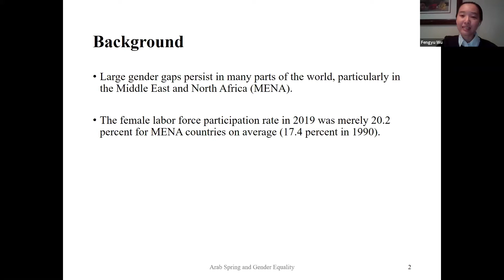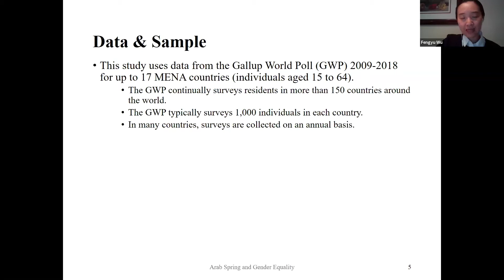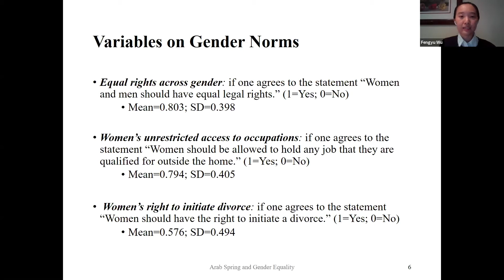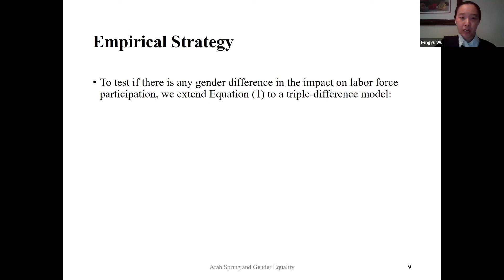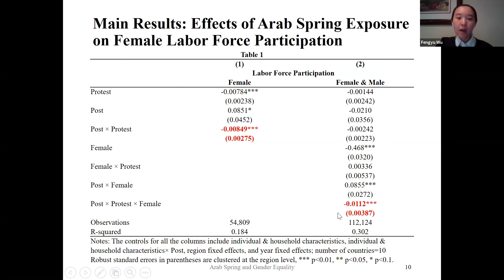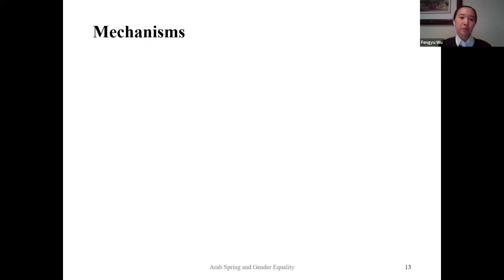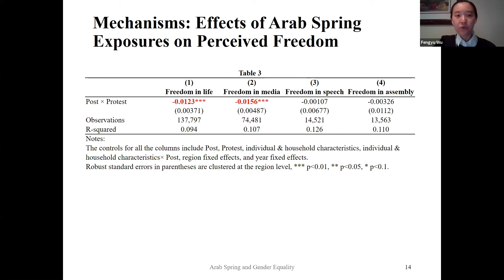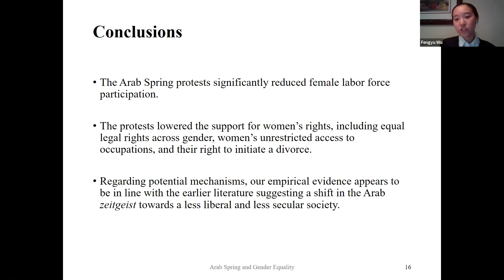The Arab Spring, A Setback for Gender Equality? | Dr. Fengyu Wu | Wellbeing Research Centre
Part of the University of Oxford Wellbeing Research Centre Seminar Series. Recorded at on Zoom on 20th November 2020.